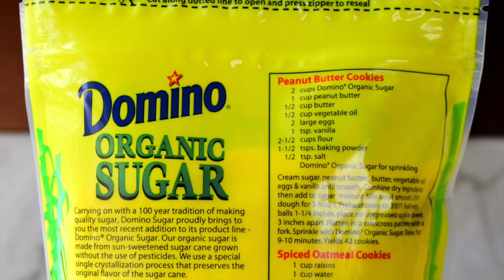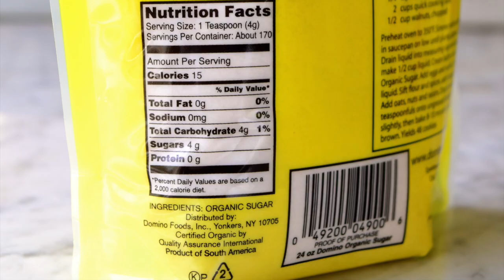Organic Sugar | Domino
WhatSugar unboxes Domino Organic Sugar, a raw cane sugar with medium-size crystals and blond color, made from organic sugarcane and processed according to USDA's National Organic Program (NOP).

Ingredient: Organic Cane Sugar
Composition: ~ 99% sucrose
Contains 4g of sugars per serving size (1tsp = 4g)
Same calories as table sugar
16 Calories per tsp (4g)
4 calories per g
Same sweetness as table sugar
1tsp table sugar = 1 tsp organic Sugar
Organic, Kosher
Brand owned by American Sugar Refining (ASR Group)
Distrib. by Domino Foods, Yonkers, NY
Product of South America

I'd love to hear any comments to point out pros and/or cons of this sweetener.
Have you tried it?
What was your experience?
What do you like or dislike about it?
What drove you to purchase it?
Where did you purchase it? How much did you pay ($ amount and package size)?